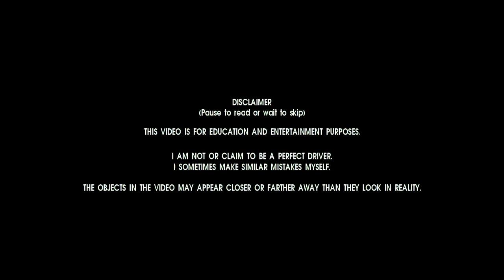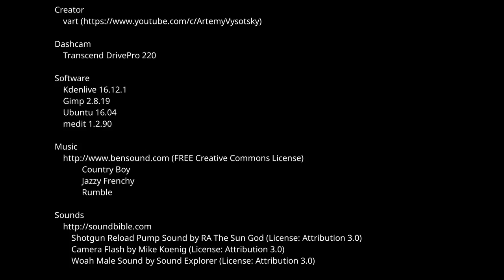Grouchy driver in Israel. Ep10. Highlights of the Week 6 2017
Highlights of the Week 6 2017. Enjoy!

Software
    Kdenlive 16.12.1
    Gimp 2.8.19
    Ubuntu 16.04
    medit 1.2.90

             Country Boy
             Jazzy Frenchy
             Rumble